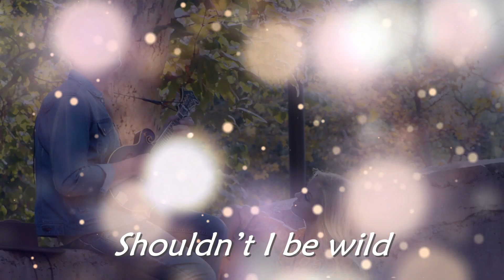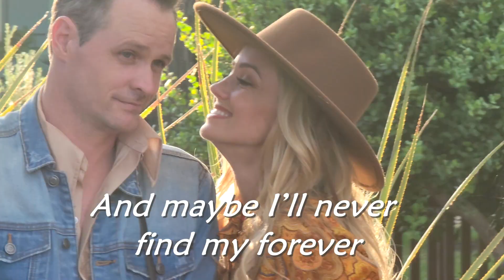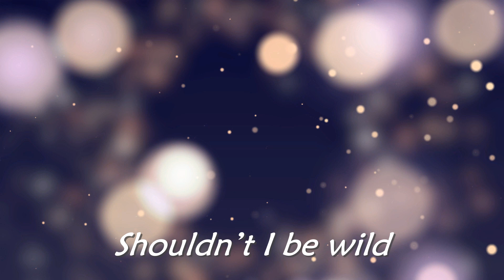Franklin Wall | "Shouldn't I Be Wild?" | Lyric Video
Franklin Wall's sophomore single "Shouldn't I Be Wild?" - stream it on your favorite distribution service now! Franklin Wall- featuring Dan Franklin & Stephanie Wall- brings those good 90's/2000's vibes to Contemporary West Coast Country.

Interview, 12/07/22
QUESTION: What is the song about, and who will relate to it?

DAN FRANKLIN: The tune is just about not finding that “magic spark” with whatever Mr. Right the girl goes out with. It's a double meaning - Shouldn't she be wild about him? And if she isn't, shouldn't she be… wild? :)

STEPHANIE RENEE WALL: Exactly! Anyone who has ever REALLY wanted something to work… and it just didn’t… will relate to this song. Just because something “makes sense” doesn’t make it RIGHT.

QUESTION: What special meaning does this song hold for you?

DF: I really like the 'window dressing' in this tune - I like how you can really SEE the restaurant with the hot dude thinking he's gonna score while the girl just looks at her phone and counts the seconds until she can leave.

SRW: Looks at her PHONE?! No no no no no… she’s not THAT girl! She’s staring into his EYES because she WANTS it to work! She WANTS the “magic and madness” but it’s just NOT THERE! This song is special for me because it’s the first song we wrote together! I was venting to Dan on the Marco Polo app about guys in general and the thought of DATING again, and it inspired a chorus in his mind, and that was the springboard for all of this! WILD is the song that started it all!

QUESTION: Is there an interesting/ funny quip or story about writing or recording the song from your perspective you can share?

DF: This was the first vocal Stephanie ever cut for a song she had written and I'll never forget her reaction when I pointed that out during the session.

SRW: He made me cry. LOL :) it was a really special moment that will live in my heart forever because he stopped the session to point it out and he allowed me to benchmark that moment. That FIRST. You never get another FIRST song that YOU WROTE. I’m really grateful he did that :)